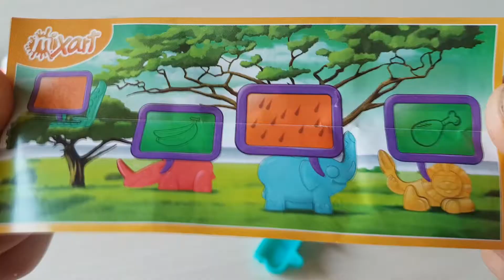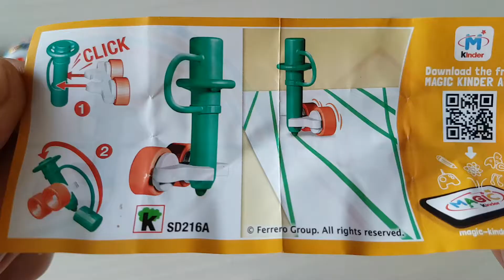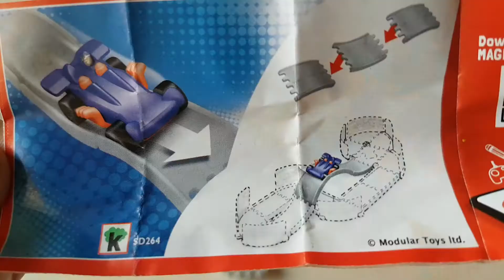Kinder Surprise - Mixart / Sprinty